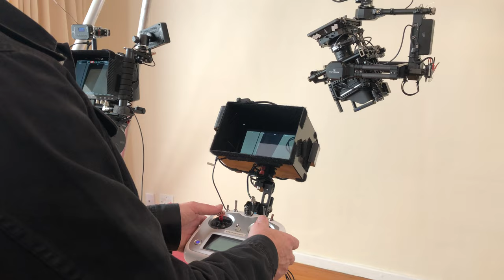TILTA Gravity3 RC Control - Top Mount